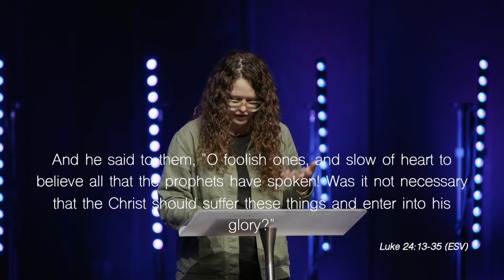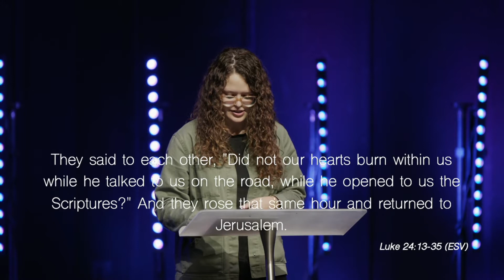Beauty and Brokenness | Emma Rooker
Emma Rooker finishes the book of Luke in our series!

Emma is from Bend, Oregon! She is majoring in Pastoral Ministries with an emphasis in Church Leadership. Emma has a heart for the fatherless and is passionate about inviting people deeper into the company of Jesus. In the future, she hopes to wield her words, both spoken and written to lead and pastor her own generation, and the generations that will come after her.